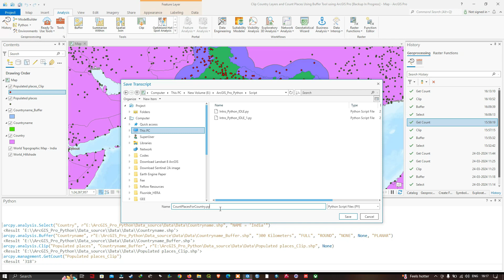Utilizing Python Script to Clip Country Layers and Count Places in ArcGIS Pro with Buffer Tool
Welcome to our latest tutorial where we dive into the world of Python scripting within ArcGIS Pro! In this video, we'll explore the power of scripting by demonstrating how to clip country layers and count places using the Buffer Tool.

Python scripting offers an efficient way to automate repetitive tasks and enhance your GIS workflow. By leveraging Python within ArcGIS Pro, you can streamline complex geospatial analyses and achieve results with precision.
In this tutorial, we'll walk you through the process step-by-step:

1. Introduction to Python scripting in ArcGIS Pro.
2. Importing necessary libraries and modules.
3. Clipping country layers using Python scripts.
4. Applying the Buffer Tool to count places within the clipped layers.
5. Analyzing the results and generating visualizations.

Whether you're a seasoned GIS professional or just starting out, this tutorial is designed to help you harness the full potential of Python scripting in ArcGIS Pro. Follow along and unlock new possibilities for your geospatial projects!

Let's dive in and elevate your geospatial skills together!
👩‍💻 Join the Terra Spatial Community:
Engage with fellow learners, share your experiences, and get support on our dedicated community forum.